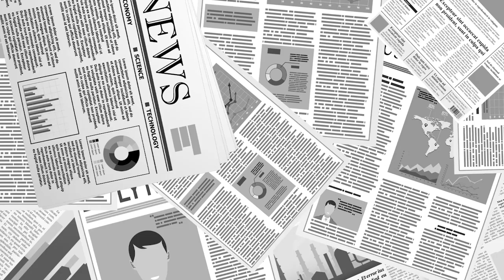초조한 모양이다 / 류근일 칼럼니스트 [공병호TV]